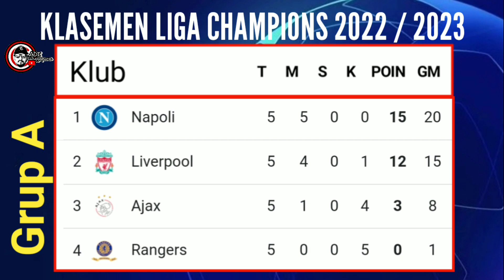Jadwal Liga Champions Nanti Malam - Liga Champions 2022/2023 Match Day 6 Liverpool Barcelona Napoli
Jadwal Liga Champions Match Day 6 Nanti Malam - Liga Champions 2022/2023 Liverpool Barcelona Napoli

CP
Endorse Atau Review Tempat Usaha Silahkan DM IG atau (WA) 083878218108

Tag Video